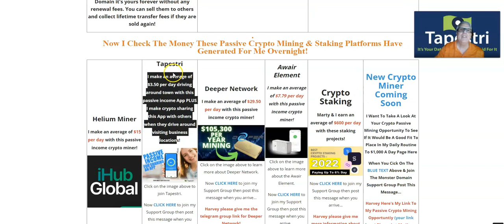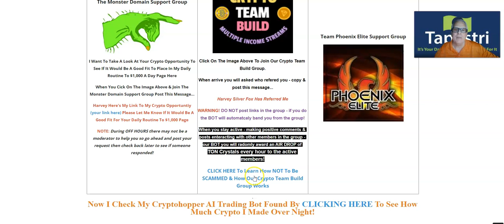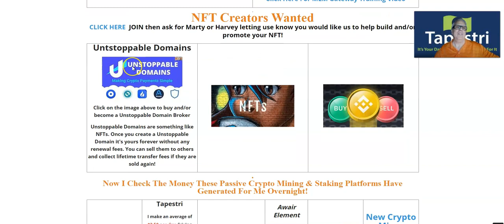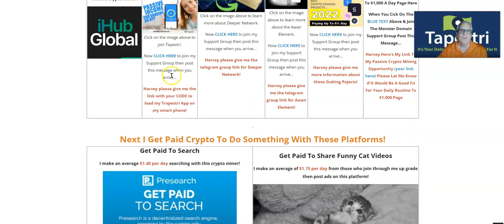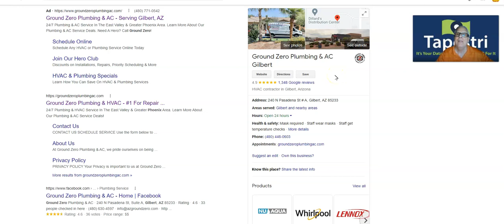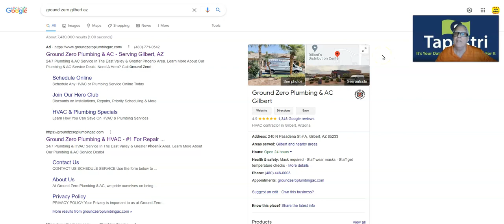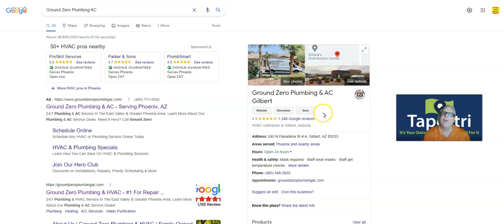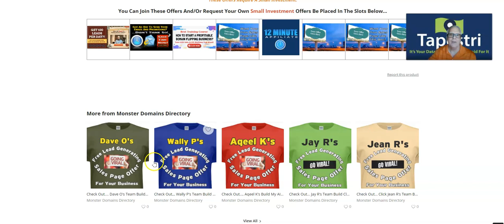🔵Tapestri Training Review | 🟡 I Make $$ Driving Around Town Free App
Tapestri is a free app that pays you for your anonymous data.

I make an average of $3.50 per day driving around town with this passive income App PLUS I make crypto sharing this App with others when they drive around visiting business locations!

Related Team Build Club Training Videos…

🔴Join Our Crypto Team Build Group |⚡️Crypto Scams |🔺Crypto Scam Training |😜How Not To Be Scammed🌶️

🔺Team Build Club Review Training |⚡️TBC $860 Earnings 3 Weeks💰 |Free Team Build Club Sales Funnel🤑

🔴Team Build Club | 👉 Powerful Email Script Inside For Team Build Leads 🤑| Free Sales Page For TBC 🌶️

My Business Partner Marty Bostick’s Training Videos...

Team Build Club Training Compensation Plan And Team Building